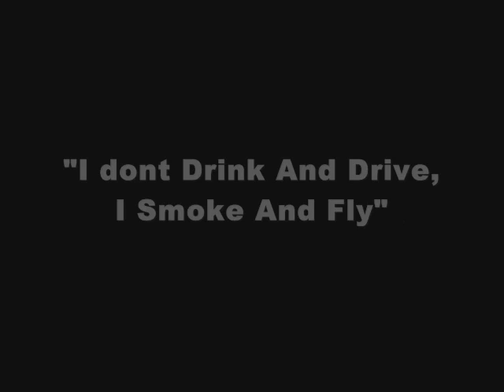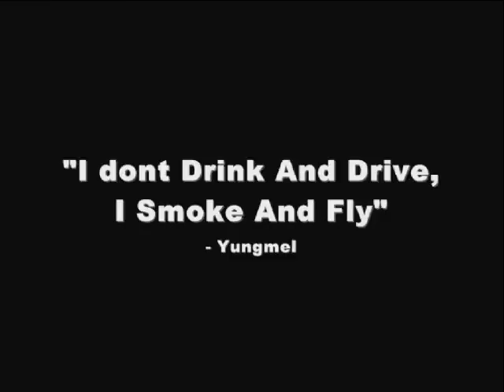Yungmel - Smoke (Smoke And Fly)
MR. YUNG THA MIXTAPE COMING SOON.